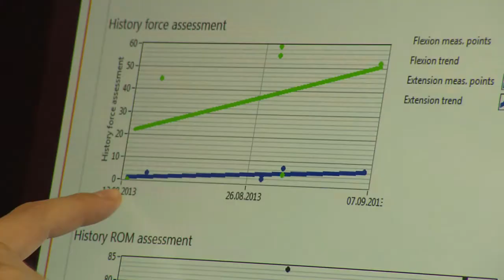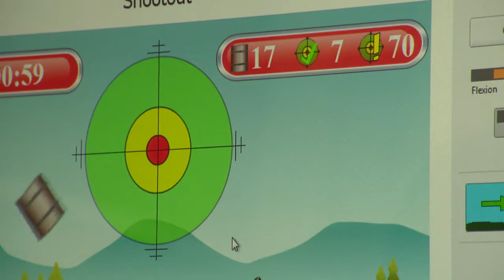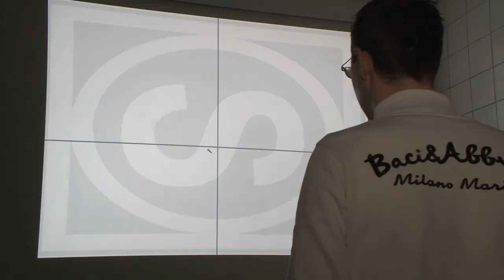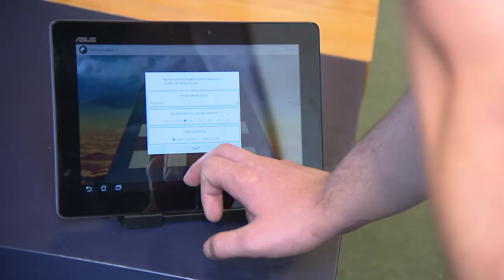Kvantifikace hodnocení rehabilitačního procesu - FBMI ČVUT